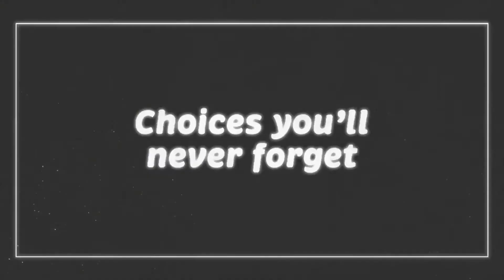Home Gameplay Trailer PS4 E3 2014